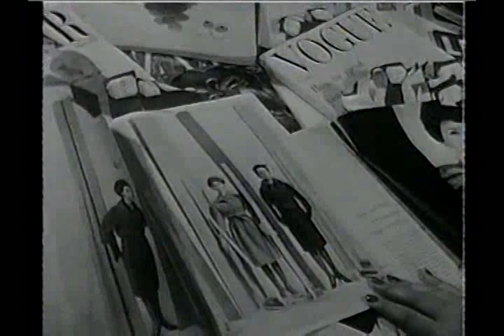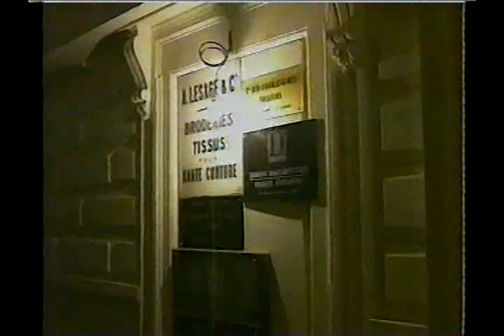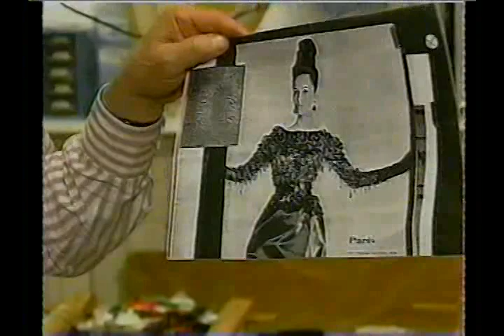Yves Saint Laurent - part 2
1992 documentary - 10 years before the closure of Yves Saint Laurent haute couture - provides the look at the life and career of the legendary designer.